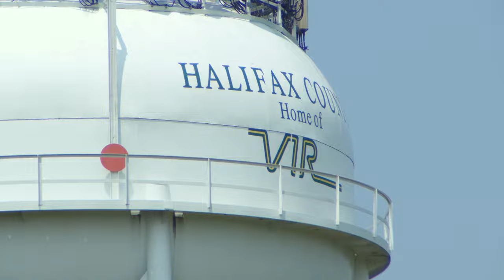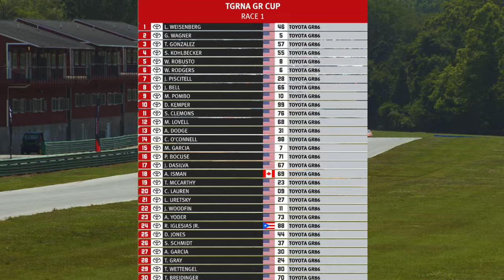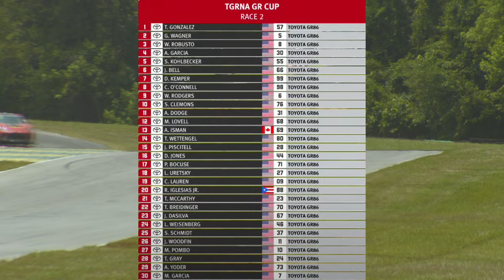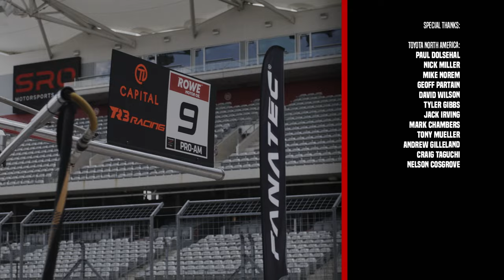"Starting Last" | Racing GRit Ep. 2 | 2023 GR Cup | Toyota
Gear up for the thrilling second episode of Racing GRit! Witness amateur racers battle it out in the sleek GR86 Cup car racing towards $1 million in purse and prizes. Join us for seven adrenaline-packed weekends on America's most legendary road courses!

Follow along as we learn more about our drivers, their challenges, and their victories as they compete to be crowned the Toyota GR Cup champion at Indianapolis in October 2023.